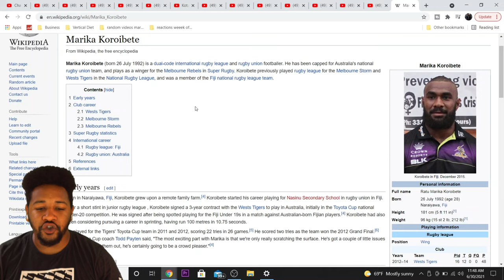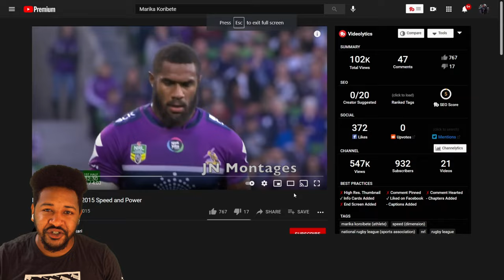MARIKA KOROIBETE - SPEED AND POWER | REACTION!!!